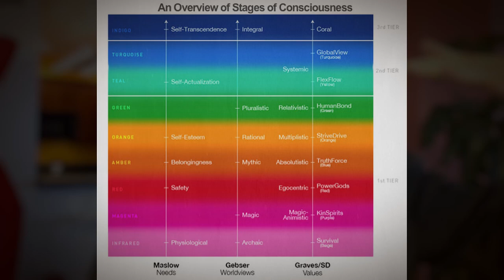Waking Up ≠ Growing Up - Ken Wilber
A preview of upcoming series of interviews with Ken Wilber.

Ken Wilber is the author of over 25 books and the creator of Integral Theory, which has been one of the most influential frameworks for understanding the stages of human development. For that he’s been sometimes called the “Einstein of consciousness studies”.

Enter our contest to win 6 months of Future Thinkers Premium Membership.

Get access to our in-depth courses in Personal Evolution, private group calls to practice sovereignty and collective intelligence, Q&A's with past guests, and much more.

The prize also includes a 1 month supply of Qualia Nootropic Energy. There are many ways to increase your chances of winning.